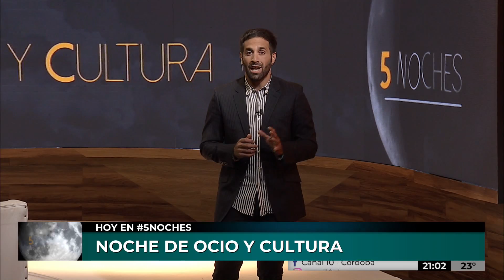Enrico Barbizi abre 5 Noches